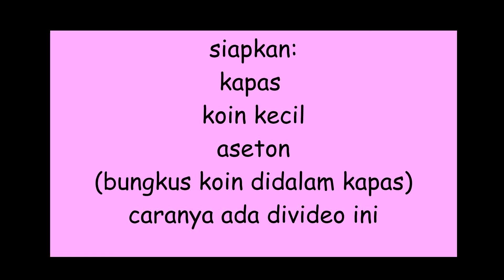Menghilangkan merk di kacamata